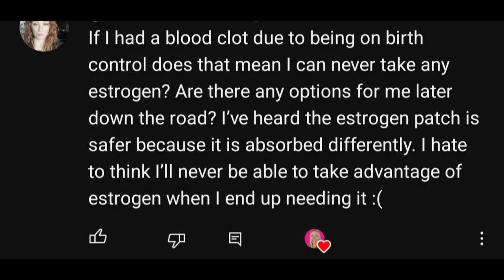Q&A | Dealing with regrets | Sleep | Estrogen Therapy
Thank you to those of you who asked me these fantastic questions. In this video I answer them to the best of my abilities. Sleep is so important and I'm glad you asked about that. I will link below to my HRT/perimenopause playlist for those of you who want all that info. And regrets...such a big and important question.

Make-up worn in this video:
Foundation: Estee Lauder Double Wear shade Fresco
Mascara: Maybelline Colossal Volume Black (not waterproof)
Eyeshadow: Almay palette for green eyes (purple shades) an older palette
Bronzer Highlighter: Estee Lauder Bronze Goddess (discontinued I think)
Blush: Estee Lauder
Brows: Maybelline Brow Pencil
Lips: lip ice
Nails: Essie Polish
Camera: my Samsung Galaxy S21
Lighting: Window light
Editing software: Davinci Resolve (the free version)
Microphone: Saramonic
My channel is growing thanks to a fantastic course I am taking, called the Part Time YouTuber Academy. I encourage you to check it out!